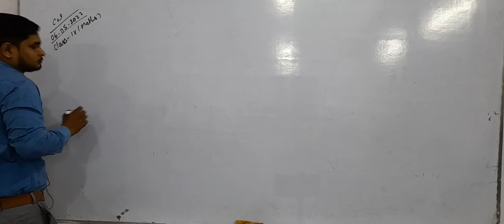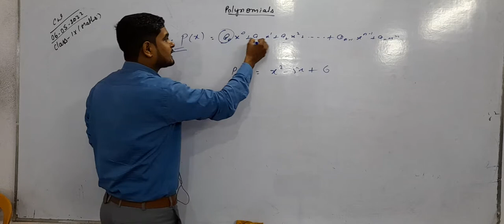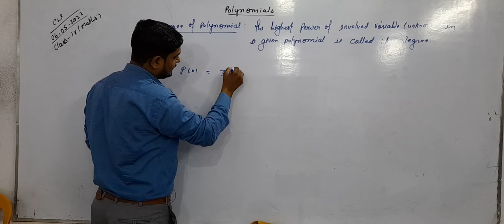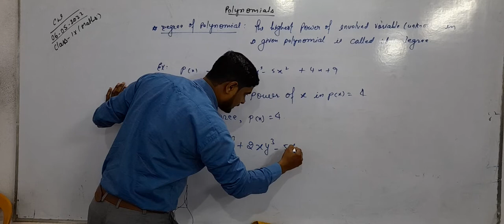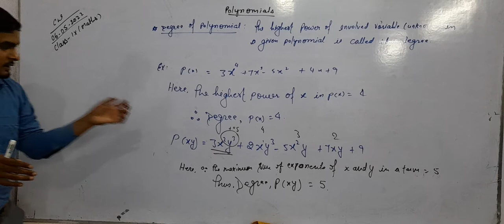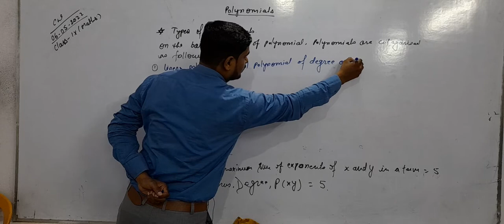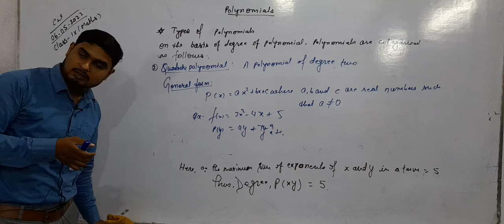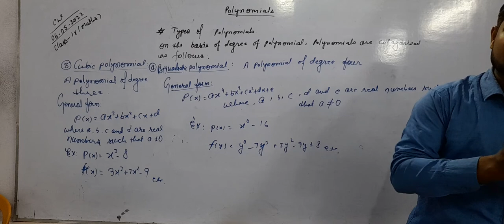06/05/22 Degree of Polynomials, Part 1